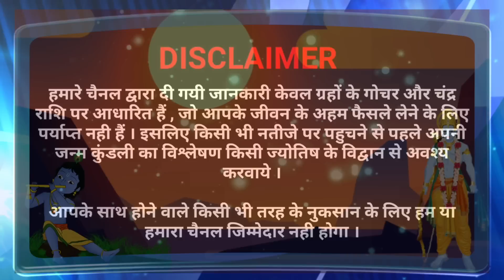31अगस्त श्री गणेश स्थापना मुहूर्त, राहुकाल,भद्राकाल समय,अभिजीत जन्म मुहूर्त,भूलकर न करें ये बड़ी गलती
31अगस्त श्री गणेश स्थापना मुहूर्त, राहुकाल,भद्राकाल समय,अभिजीत जन्म मुहूर्त,भूलकर न करें ये बड़ी गलती